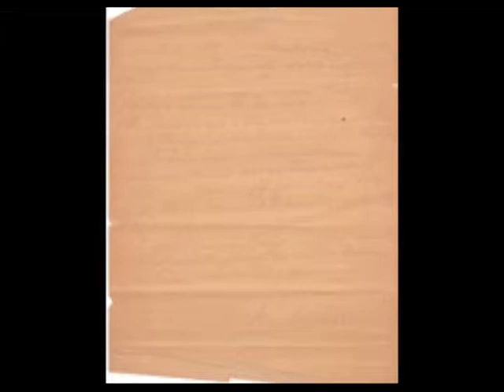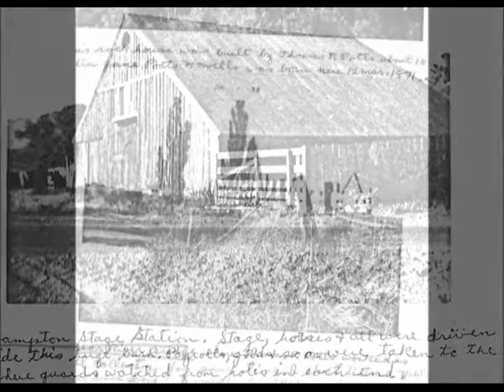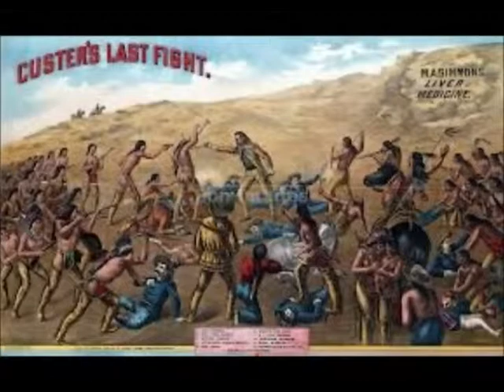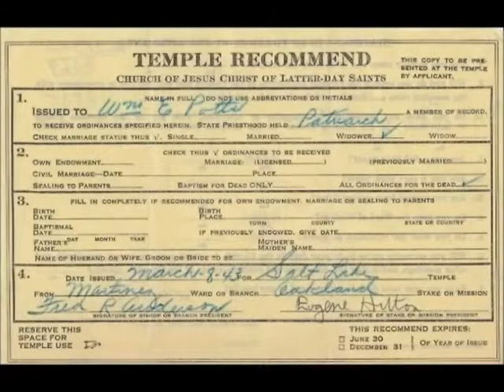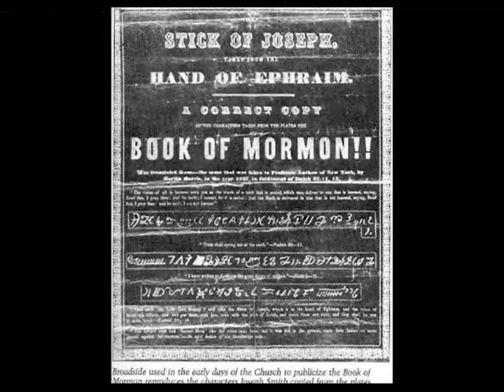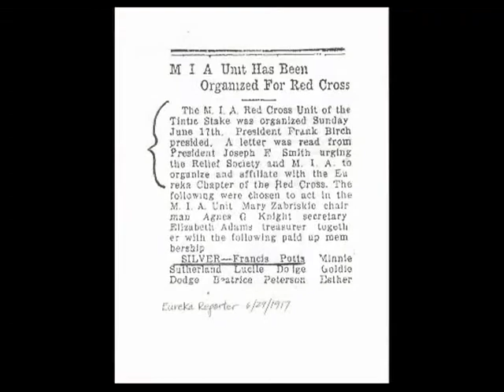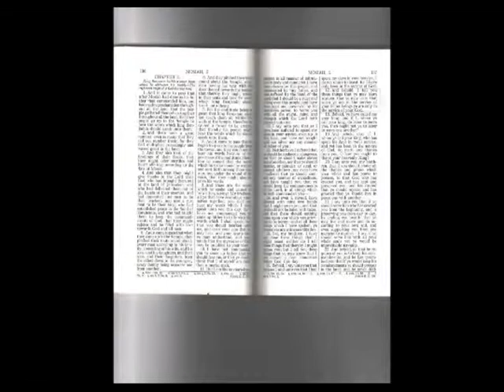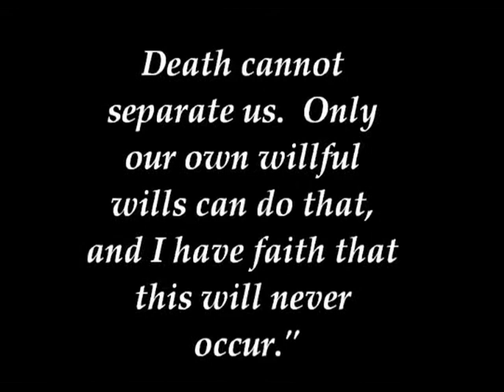William Edward Potts Documentary Video